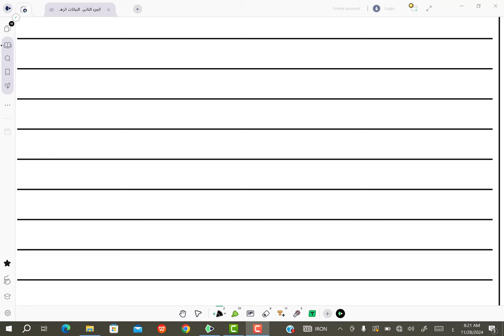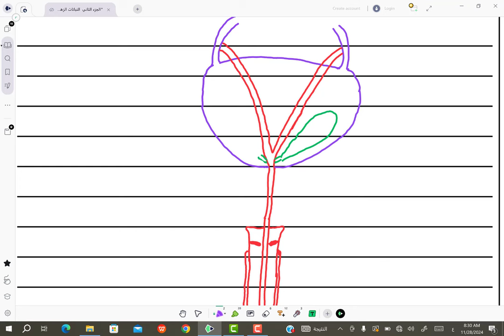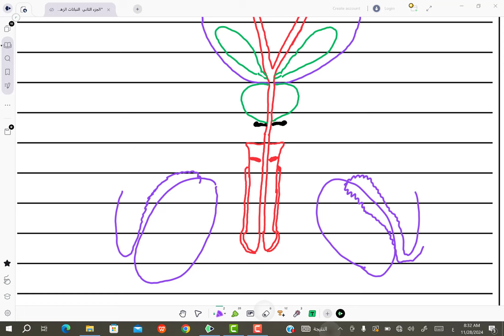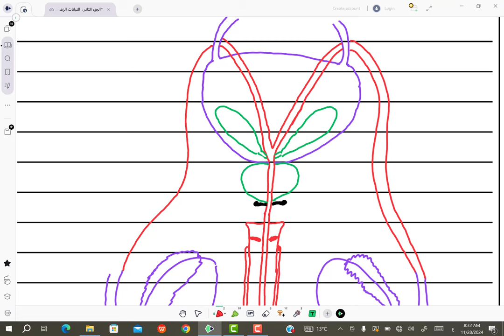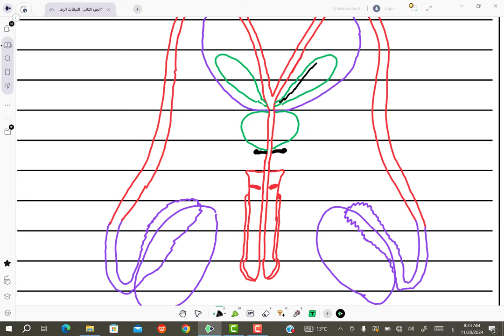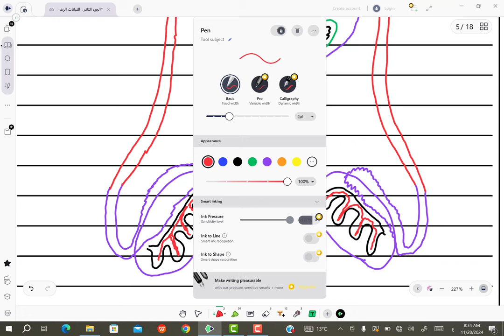طريقة رسم الجهاز التناسلي الذكري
طريقة رسم الجهاز التناسلي الذركري